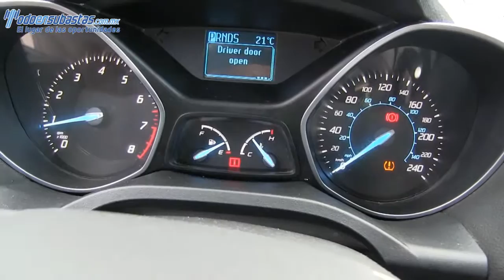Ford / Escape / 2013